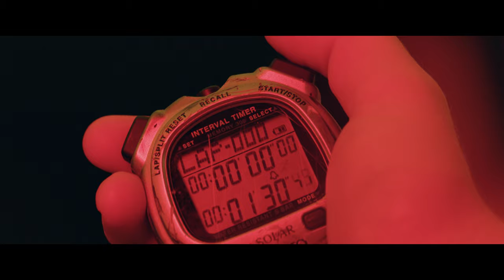Red Bull X Honda Mugen NSX . Directors Cut . スーパーGT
Red Bull collaborates with Team Mugen on their new Honda NSX race car for the Super GT series. Filmed at Fuji Speedway with the help of the Team Mugen staff, we performed Super GT pit stop under the darkness of the night. HCS crew had to shoot and direct this entire project within a tight 3 hour schedule, no time for mistakes or rehearsals. A tough project but we pushed through for a great result.

TEAM Red Bull MUGENがSUPER GT（GT500クラス）を闘うNSX GTは、3月に実施されたサプライズお披露目の際には「白いレッドブル カラー」をまとっていた。いよいよ決戦を迎え、今度はオフィシャルカラーであるレッドブルカラーにお色直しされた。

Footage provided courtesy of Red Bull Media House.

Production : Huxham Creative Studio
Director : Luke Huxham
DP : Yosuke Suga
Second unit director : Akira Rambo
Second unit DP : Ryoma Yoshimura
Third unit camera : Matthew Carmody
First AC / Sound : Masahiro Nishiguchi
BTS : Kotaro Suzuki
Edit : Huxham Creative Studio
Colour : Huxham Creative Studio
CG : Juice.pl
CG : Producer: Michal Dwojak-Hara
CG Supervisor: Tomotaka Yokoo
Sound design : Audioforce
Sound director :  Erik Reiff
Lighting director : Keisuke Ikeda
Storyboard artist : Tatsumi Sam Hsu
Camera car system : Huxham Creative Studio
Camera car driver : Kazuma Kakuta
Assistants : Tetsushi Kiyotou, Sota Nakanishi